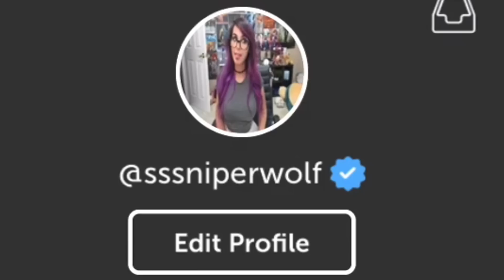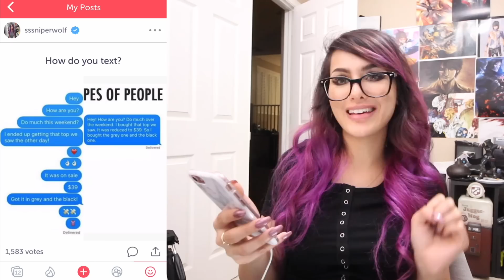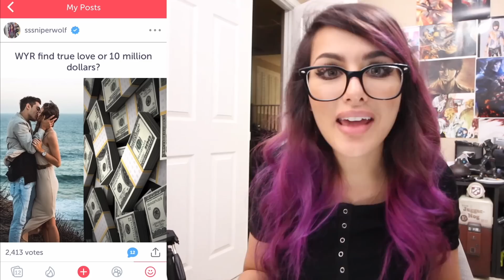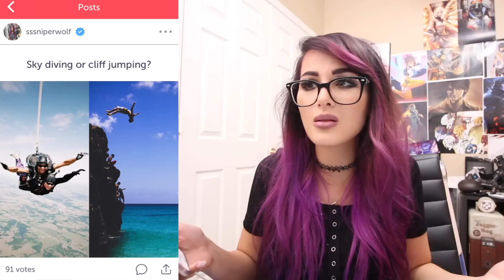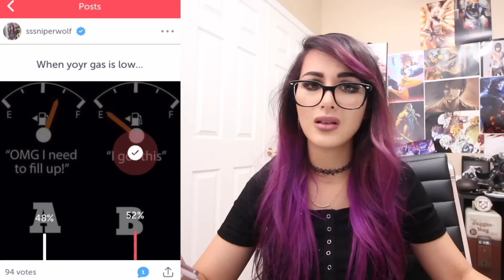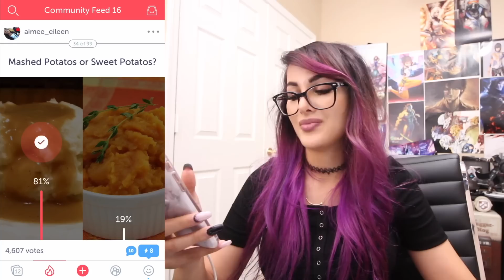There Are Two Types Of People In This World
There are two types of people in the world... which one are you?